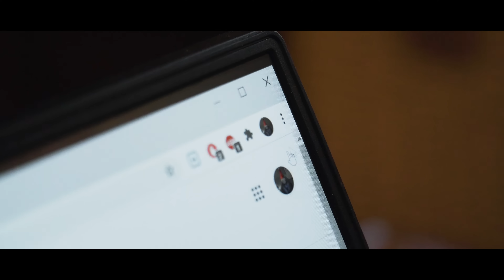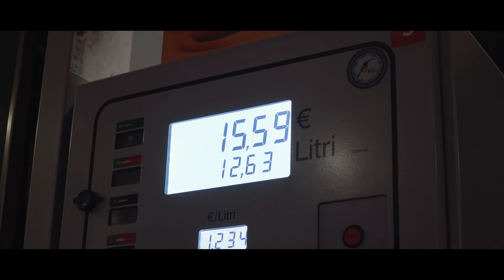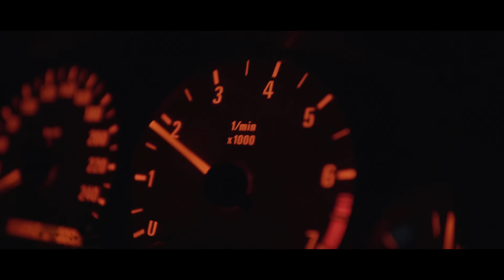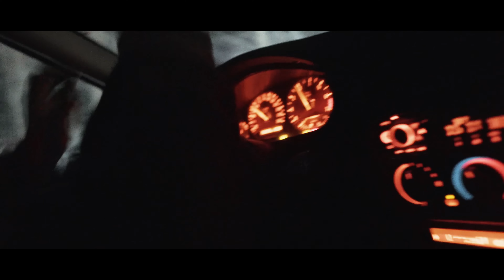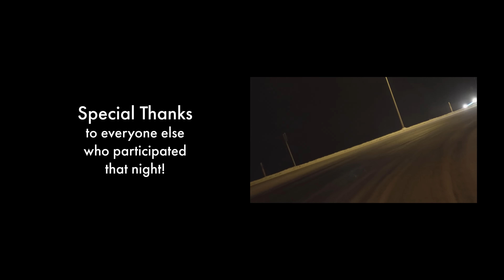MERRY CHRISTMAS | BMW E36 Winter Drift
Since I've started filming cars, the idea of Christmas drift video couldn't leave my head. And when finally the time came and we got some snow in Latvia, it was the time to go ahead and make it happen.
All of that was filmed in one day in 13 hours. I really wish we weren't so limited in time but it is what it is and you gotta make the best from what you have, right?

Filmed and edited by Armand Hlevitsky - @hlevitsky_films

Drivers:
Daniel Magons - @dmagons
Edgar Zareckij - @edgarzareckij

Special thanks to all the rest of the crew!!!